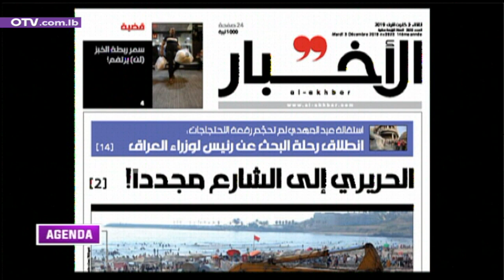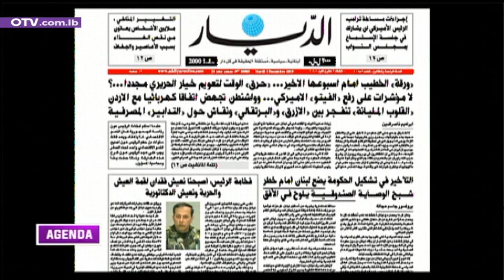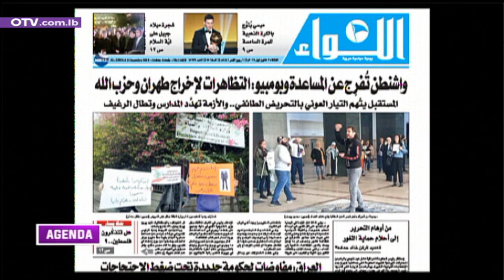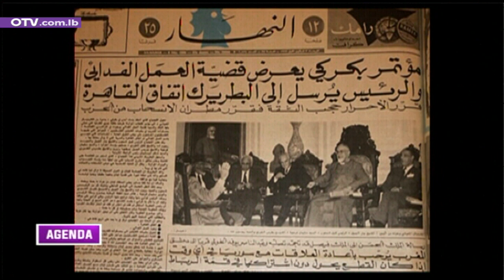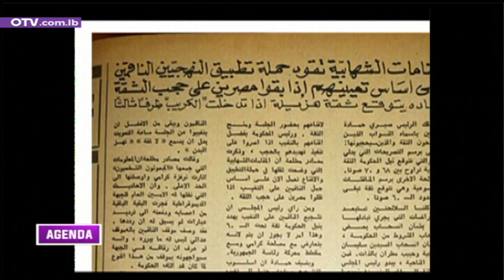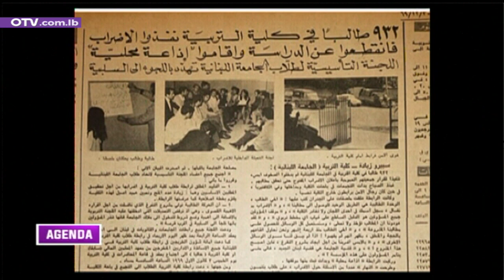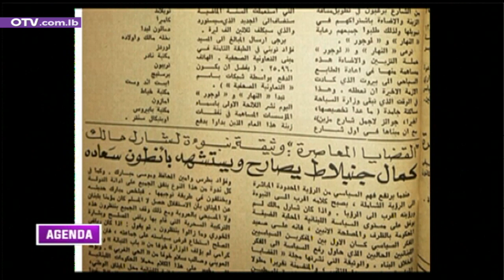جريدة اليوم نقرأ عناوينها مع ماهر باسيلا - منسق مجالس اقضية الجنوب في التيار الوطني الحر